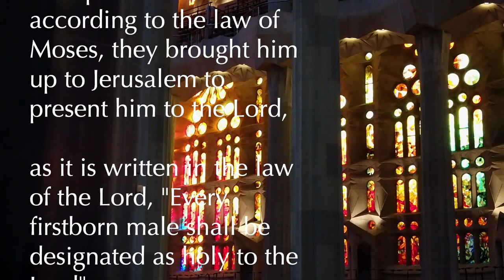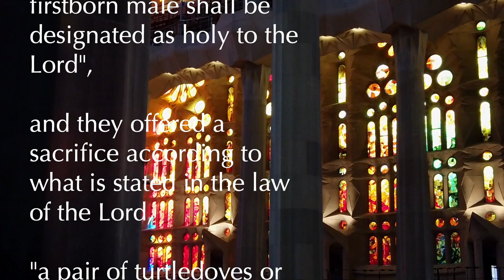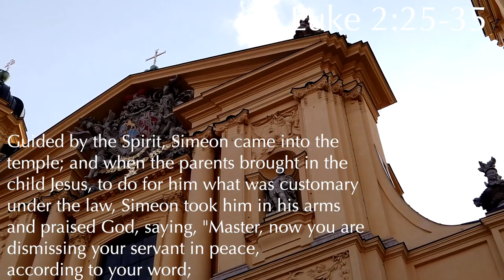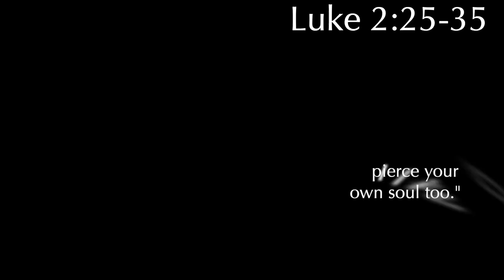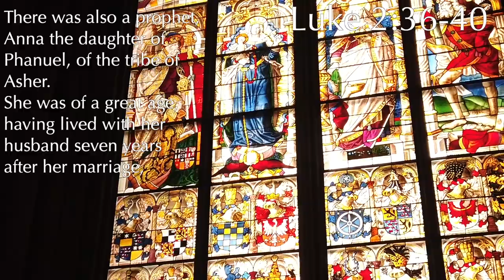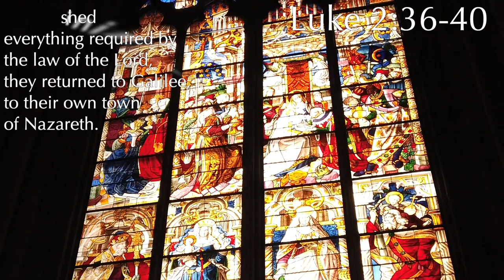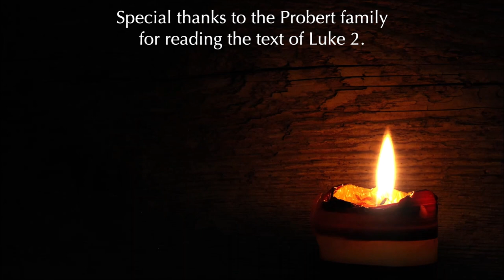Circumcision, Purification, and Redemption - the First Sunday after Christmas has a lot going on!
This Sunday’s readings from Luke 2 focus on Jesus’ parents worshipping in the Temple in Jerusalem. They are there to perform the rituals of purification for Mary and the redeeming of Jesus as their first born son. However, most of the story is taken up with their meeting Simeon and Anna in the Temple. And this is what the story revolves around and what this video examines.